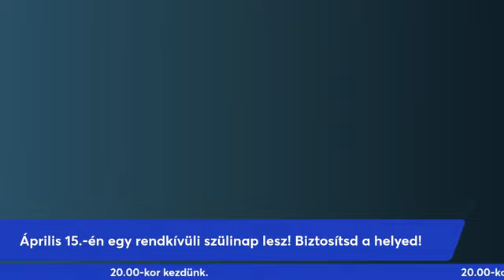Beszélgetés William Gan malájziai DXN vezetővel és Ganoterapeutával English - Magyar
2018 .október 1.-jével kezdtem el fogyasztani a DXNTermékeit.
 🙏A DXN termékek gyorsan bizonyítottak nálam, így nem  volt kérdés az együttműködés.🙏🙏🙏😇🎁
Szerezd be magadnak te is 25%- os kedvezménnyel itt:
 egyszeri Ingyenes regisztrációval

Töltsd ki a törzsvásárlói adatlapot. Az aktiválás visszaigazolását követően, azonnal
 (25 % kedvezménnyel)
 törzsvásárlói áron vásárolhatod meg a DXN termékeket . Minden szükséges információt megtalálsz az adatlapon.

Ha elakadnál , fordulj hozzám bizalommal.

Természetesen minden egyes termékünkhöz egyszeri Ingyenes regisztrációval 25 %-os kedvezménnyel tudsz hozzájutni bárhol is élj a Nagy Világban!

Oldalamat nyugodtan Megoszthatjátok ismerőseitekkel is, hogy minél több mindenkihez eljussanak a DXN Gyógygombák híre!
Köszönöm mindazoknak,akik élnek ezzel a lehetőséggel !🥰

Ne feledd : Jót cselekedni nem kerül semmibe!

Bővebb információért Kattints rá mindegyikre! ;)

Kérd el tőlem az Online Katalógusunk Linkjét!

3/Kathrin Gros DXN oldalamra is látogass el:

Osszátok kérlek meg ismerőseitekkel is ezt az oldalt, hogy minél több mindenkihez eljusson a Gyógygombák jótékony hatása!

Hogyan lehetsz DXN  termékfogyasztó 25%-os kedvezménnyel?
Ingyenes csatlakozással szerezd be magadnak

Töltsd ki a törzsvásárlói adatlapot. Az aktiválás visszaigazolását követően, azonnal (25 % kedvezménnyel)
 törzsvásárlói áron vásárolhatod meg a termékeket. Minden szükséges információt megtalálsz az adatlapon.

Bárminemű kérdésed lenne állok rendelkezésedre!

Annyira könnyen lehet a DXN üzletet kávéfogyasztással és tovább ajánlással felépíteni,csak sokan túlbonyolítják.
Miért van ez?!

Cseréld le a kávédat DXN egészséges kávéra és keress vele pénzt is !💸💸💸💰

Köszönöm szépen,hogy szánsz rá időt! :)
❓ Why is it good to belong to DXN? 💕

The joy and confidence you have when you know DXN gives worldwide bonuses with a single membership and you earn international profit "monthly" not quarterly or annually but "monthly."

✨ I wanted to share something really exciting with you all. 😊

🌱 Not only will it help you understand DXN's mission better, but it will also give you a deeper appreciation for the work we do and the impact we make on each other lives and make this world a better place. 🌳🌏

Check it out  My Youtube channel,
How to be more successful  :

Name:
Country:
Nationality:
Birthday:
Gender:
Mobile number:
Your Address: